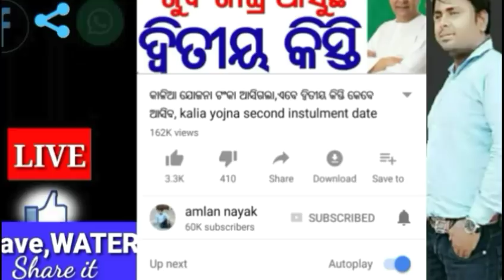ଆମ ବିକ୍ରମ କୁ ନାସା କହିଲା ହେଲୋ,ବିକ୍ରମ ସହ ସଂଯୋଗ ପାଇଁ ହାତରେ ମାତ୍ର ୮ ଦିନ,Lander bikram position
ଆମ ବିକ୍ରମ କୁ ନାସା କହିଲା ହେଲୋ,ବିକ୍ରମ ସହ ସଂଯୋଗ ପାଇଁ ଆଉ ମାତ୍ର ୮ ଦିନ,breaking news
Today odisha breaking news,helo lander bikram,ବଡ ଖବର ସତ କଣ?